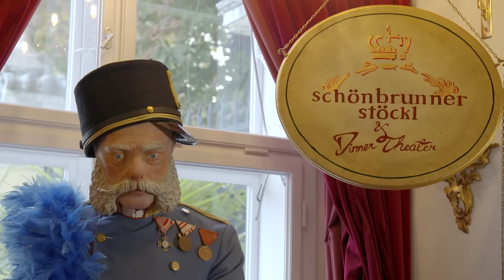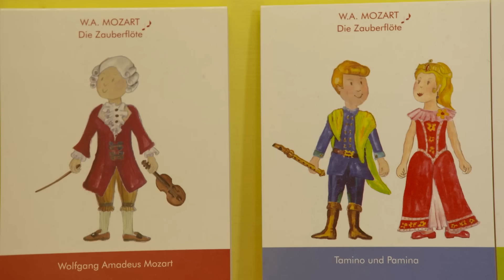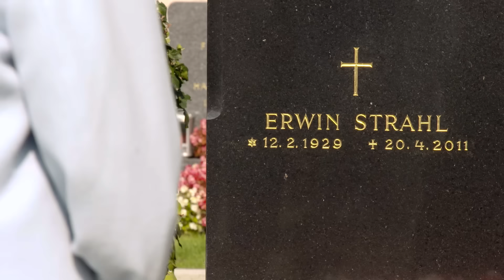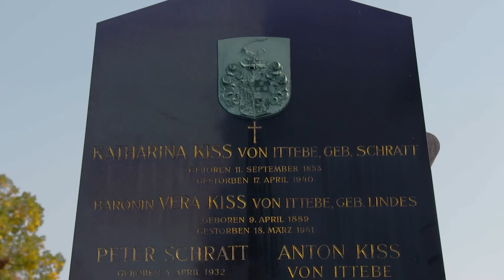Das Schloss Schönbrunn | Österreichische Kaiserresidenz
Das Schloss Schönbrunn - Schönbrunn ist das Symbol schlechthin von Österreichs einstiger Größe als kaiserlicher Weltmacht. Als Konkurrenz zum französischen Versailles erbaut, thront das überdimensionale Schloss mit seinem ausladenden Park im Westen der Stadt Wien.

Das Schloss Schönbrunn (2016)
Regisseur: Patrick Pleisnitzer
Drehbuch: Patrick Pleisnitzer, Gigga Neunteufel
Genre: Dokumentation
Land: Österreich
Sprache: Deutsch
Auch bekannt als: Erbe Österreich
Erscheinungsdatum: 2016
Drehorte: Österreich

Handlung:
Schönbrunn ist das Symbol schlechthin von Österreichs einstiger Größe als kaiserlicher Weltmacht. Als Konkurrenz zum französischen Versailles erbaut, thront das überdimensionale Schloss mit seinem ausladenden Park im Westen der Stadt Wien. Sein Prunk und die Geschichte, die es nach wie vor atmet, ziehen jährlich abertausende Touristen an, die sehen wollen, wie hier Maria Theresia, Franz Joseph und Sisi gewohnt haben. Doch Schönbrunn ist kein Freilichtmuseum, sondern eine pulsierende Institution mit einem der schönsten Tierparks Europas, einem Freibad und darüber hinaus ein Gebäude, in dem man auch zur Miete wohnen kann. Zu alledem ist es auch ein Veranstaltungsraum für Feiern und Jahrmärkte aller Art.

UNTERSTÜTZT UNS!

COPYRIGHT: All of the films published by us are legally licensed. We have acquired the rights (at least for specific territories) from the rightholders by contract. If you have questions please send an email to: info[at]royalworld.tv, Royalworld Publishing GmbH,